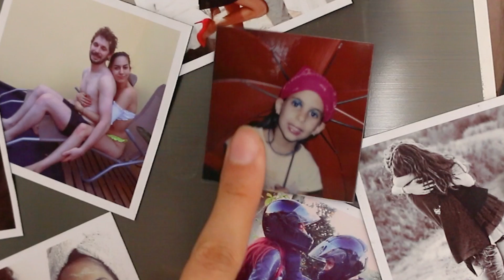COMO ME SUSTENTO? QUERO SER MÃE? VOCÊS PERGUNTARAM E EU RESPONDI 😵